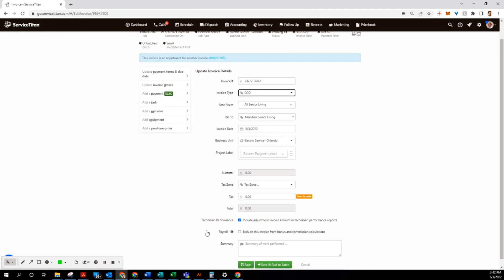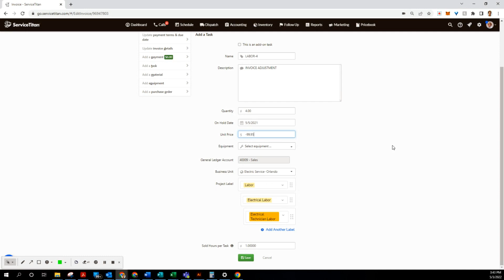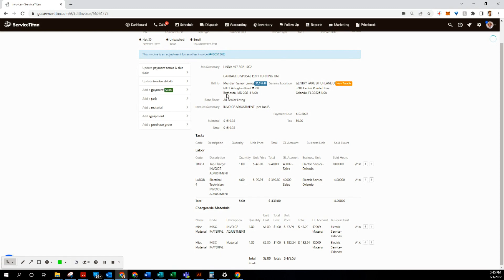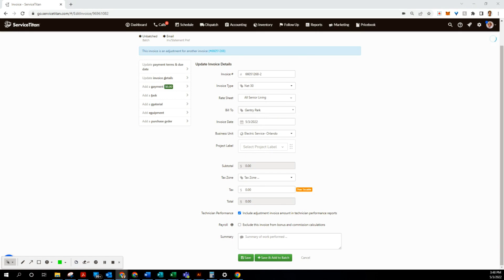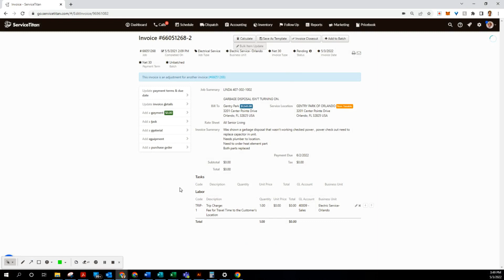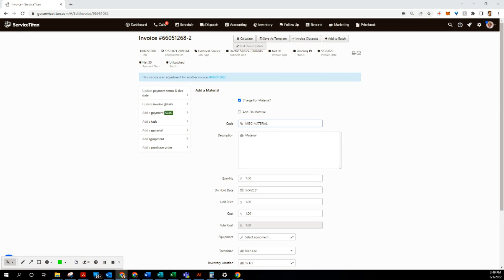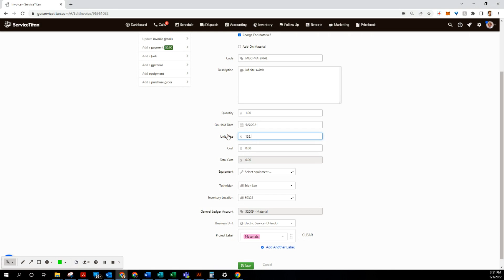Create Invoice Adjustment including Materials in ServiceTitan | Training Video Series | Part 3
ServiceTitan training on creating invoice adjustments with material pricebook items.  This is for invoicing / billing staff training.